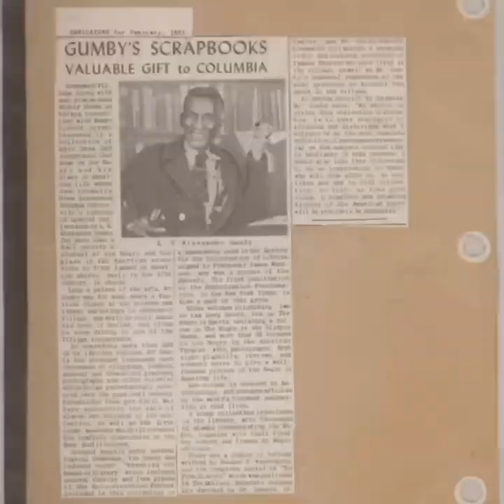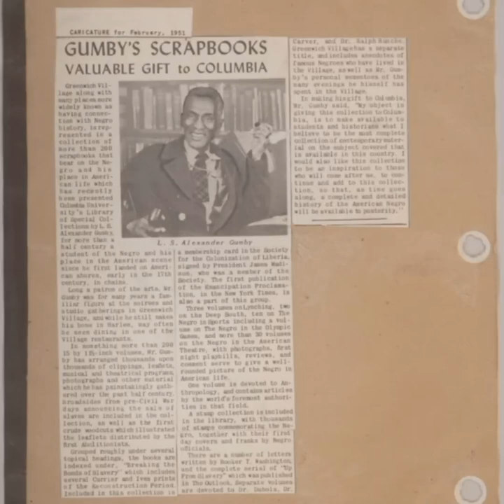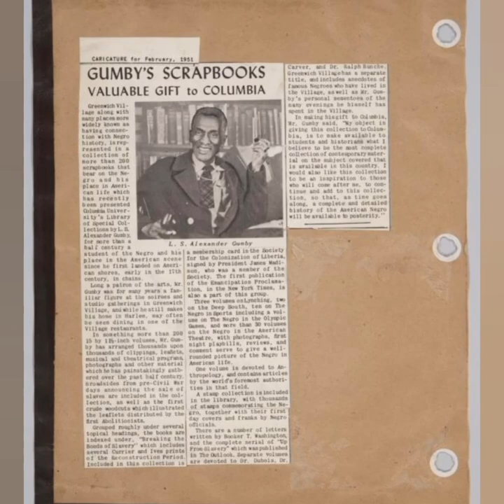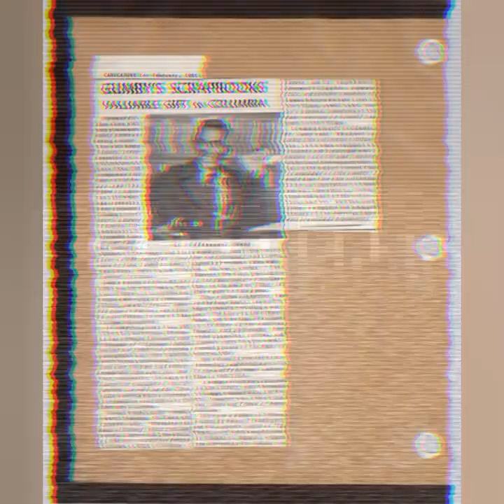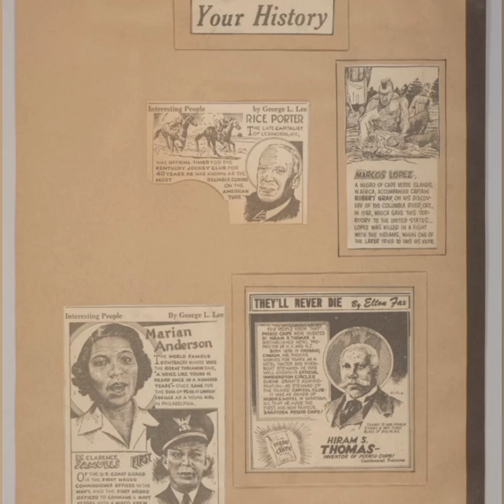Black Gay Spaces: L.S Alexander Gumby's Bookstore